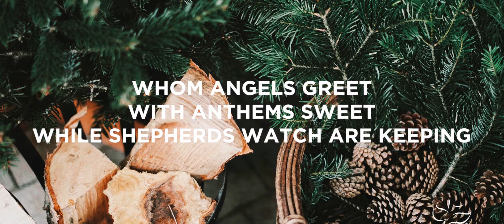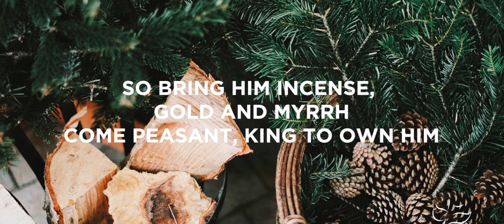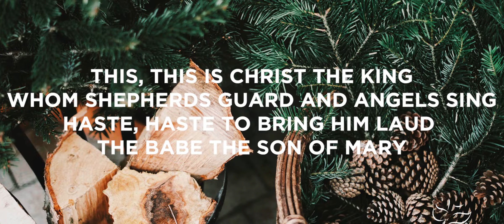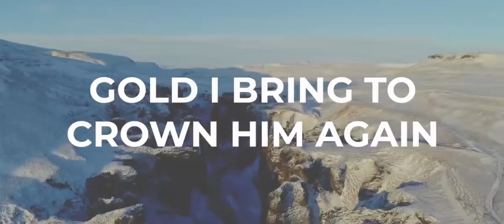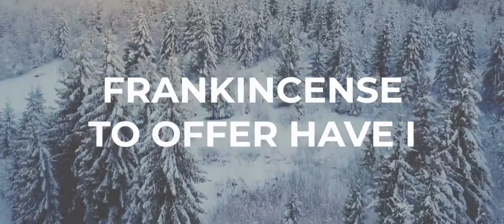Online Church. The Epiphany: A Christian Christmas Carol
we celebrated Christmas couple of weeks ago, but need to go back because, like scrooge, who is visited by three ghosts, Jesus is visited by three kings. These three kings, bear three gifts, and these three gifts tell us something about who Jesus was, who Jesus is and who this Baby will grow up to do and be. These three Kings give us an epiphany, a realization of deep truth about who this Baby is.
My sermon is called: “The Epiphany: A Christian Christmas Carol”

The king of the past, King Casper, gives Jesus Frankincense, an offering that’s fit for a God.

The king of the Present, Melchior, gives Gold, an offering fit for a king
The King of the future, King Balthazar, gives Myrrh, an offering that’s odd – An embalming fragrance that’s used in death